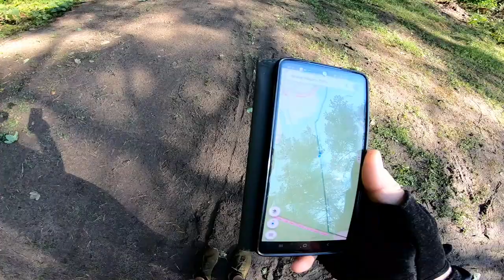bikevlog nr 1 - pierwszy vlog w tym roku - rowerem w koło komina przez las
Pierwszy rowerowy vlog, czas rozruszać / ożywić kanał bo wieje tu nudą .
Trasa Trzemeszno - Rudki- Wymysłowo - Kujawki- Krzyżówka- Miaty - Trzemeszno
Pogoda istnie rowerowa , mały upgrade roweru wytestowany , nowość to min kierownica author xc

Pozdrawiam serdecznie !